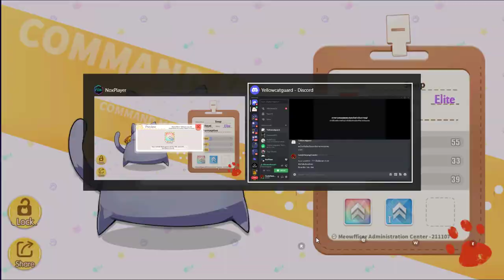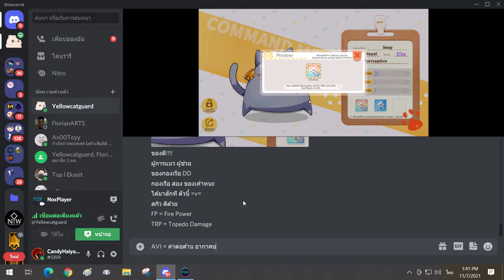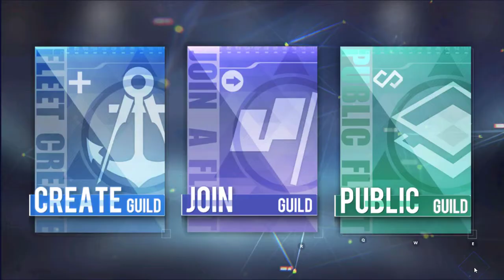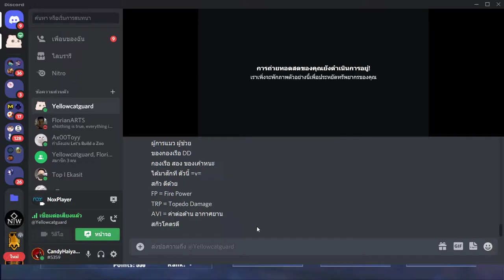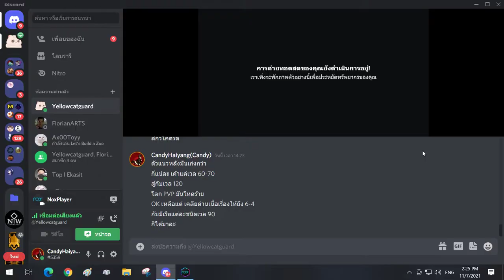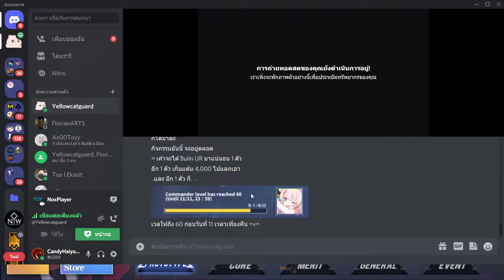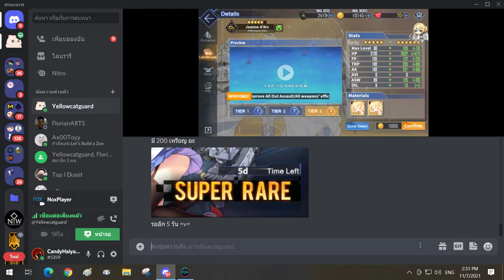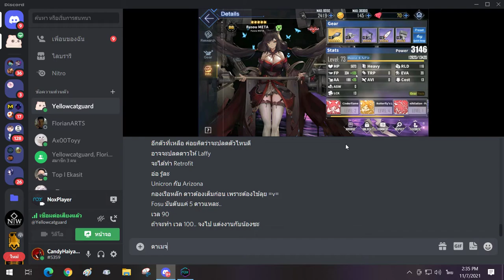Azur Lane#20 - Fleet Exercise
This is the Twentieth video in game Azur Lane.It's a side-scrolling shoot 'em up game by Chinese developers Shanghai Manjuu and Xiamen Yongshi, released in 2017 for the iOS and Android operating systems.

Today I'm send HMS_Exeter to do 'Commissions Mission'.Then I take my all fleet to battle for keep experience.

Her Majesty's Ship Exeter (HMS_Exeter) (68).She was the second and last York-class heavy cruiser built for the Royal Navy during the late 1920s.She spent the bulk of the 1930s assigned to the Atlantic Fleet or the North America and West Indies Station.She attempted to escape approaching Japanese forces, but she was intercepted and sunk by Japanese ships at the beginning of March in the Second Battle of the Java Sea.